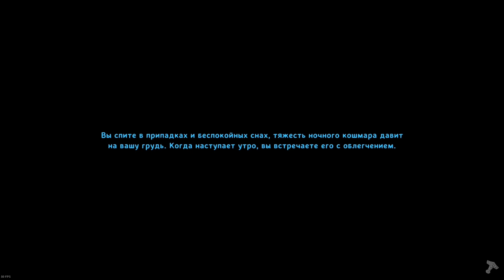Valheim Дожить до металла 23 Месть за первого персонажа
Создание бронзовых доспехов